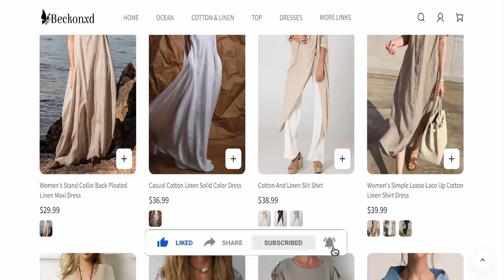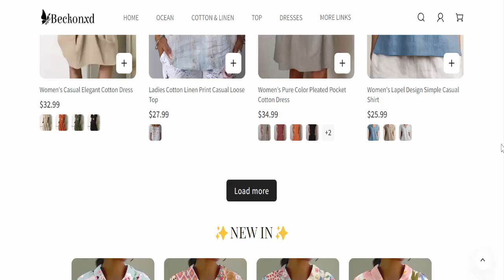Beckonxd Reviews (June 2024) This Online Store Legit or Scam?| Product Review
Beckonxd Reviews (June 2024) This Online Store Legit or Scam?
| Product Review

Do you want to know about Beckonxd Reviews? Watch this video till end because in this video you will get to know about the legitimacy of the website. Friends, this is not our website. In case, If you have experienced any fraud over this website then watch this unbiased review video till the end, We will share the way to get your money back.

Product Review